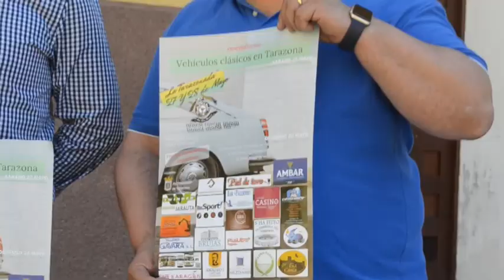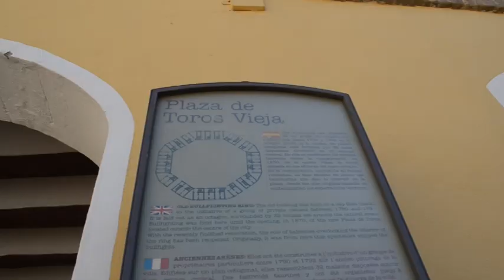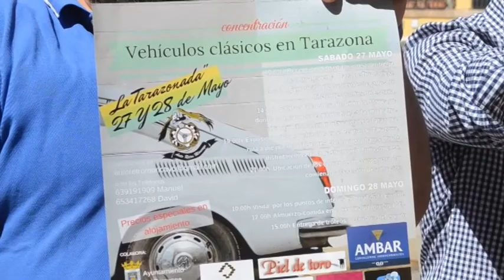Llega la primera 'Tarazonada' de coches clásicos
Los amantes de los vehículos clásicos tienen una cita este fin de semana en Tarazona. La ciudad acogerá la primera edición de ‘La Tarazonada’, que organiza el club turiasonense Auto Retro Moncayo. Entre otras actividades habrá una sesión de autocine, con la proyección al aire libre de una película de época.